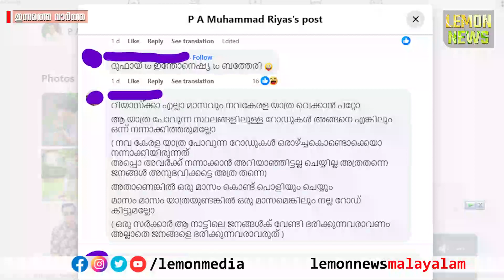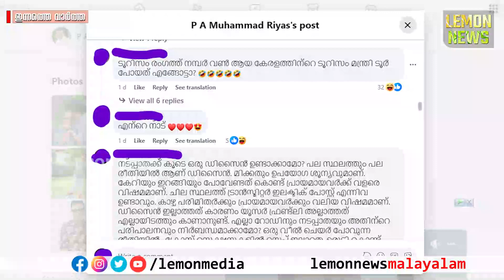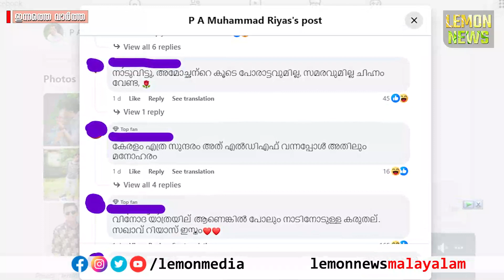Muhammad Riyas | ബാലി ബീച്ചില്‍ പണി കിട്ടി. ഇരട്ടചങ്കന്‍മാര്‍ വലിച്ചുകീറി. | AK Balan